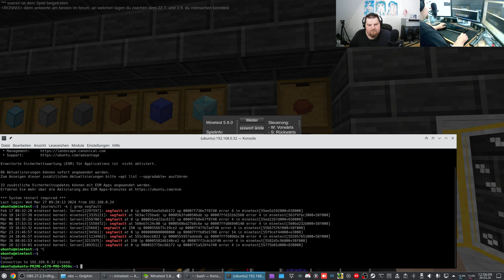Let´s Play Minetest - German-Creative-server ( Minecraft orientiertes Spiel ) #420